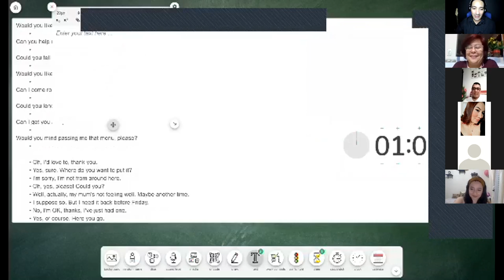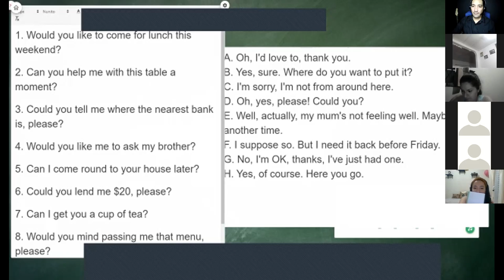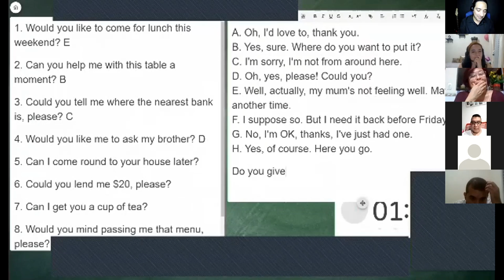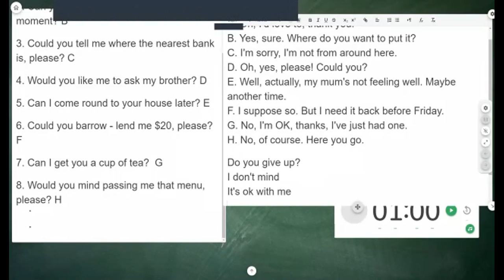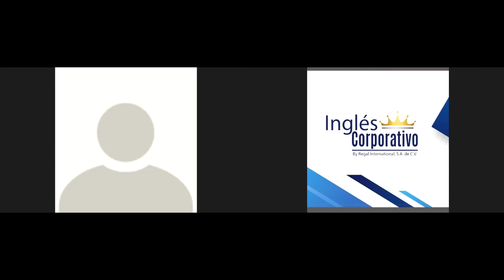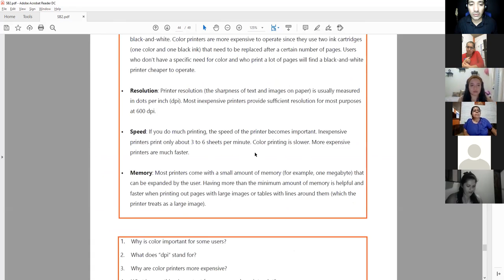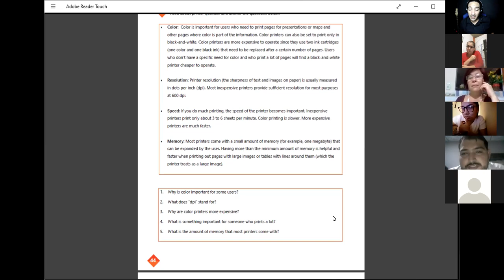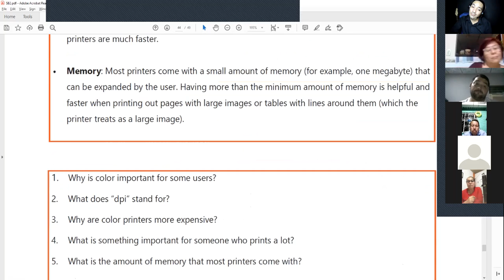Ingles Corporativo-Videoconferencia #19 How to use can for informal requests.